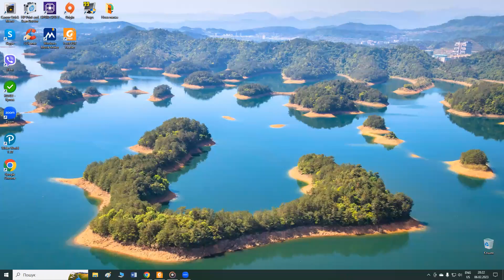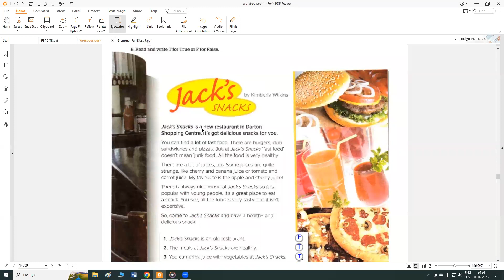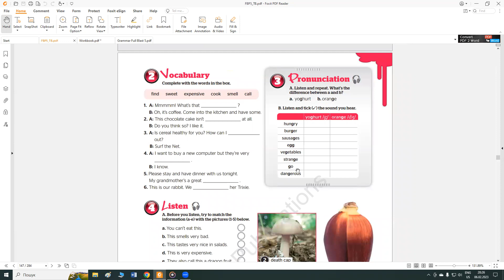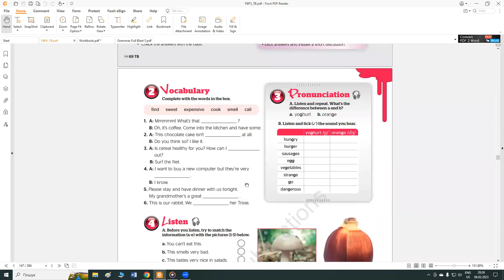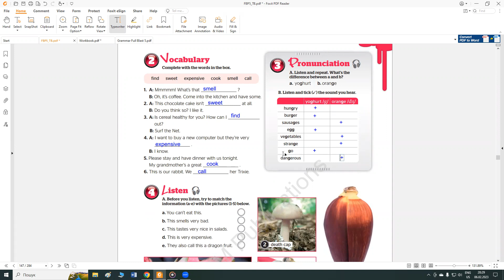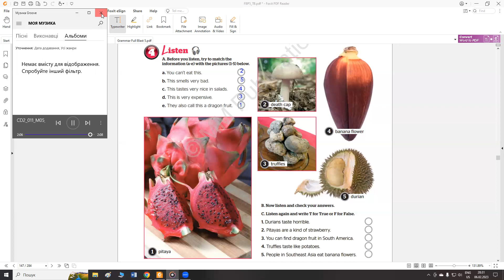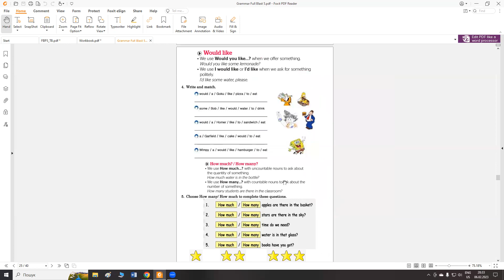Англійська p 69 SB; p 54 WB Module 5 Full Blast 5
Пояснення матеріалу до уроку розділ 5 ст 69 SB; ст 54 WB Full Blast 5 @Yellow_English